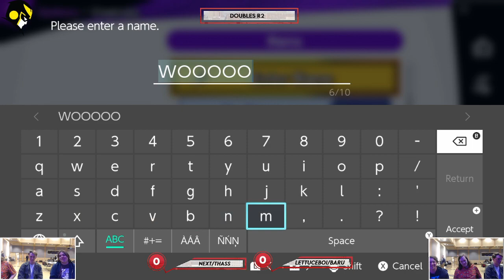Marauder Mayhem #12 Doubles